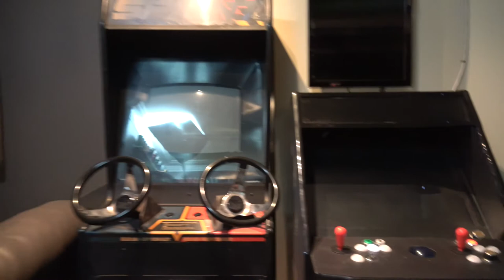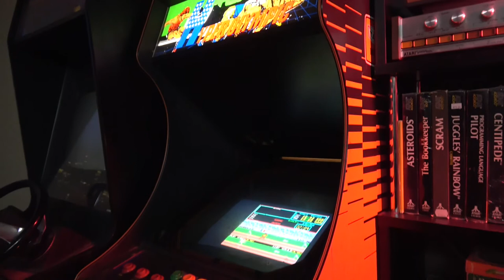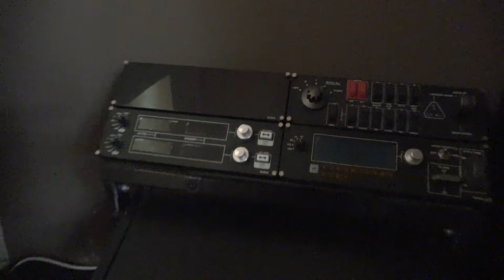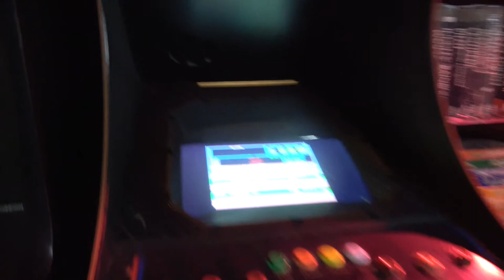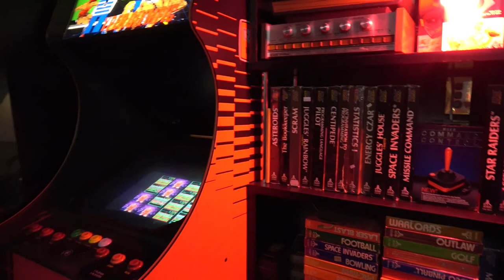SJ007 New layout for the Theatre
In this VLOG I had a new plan for the layout of the Theatre! I thought this new layout would be just right...however things didn't turn out how I thought they would...